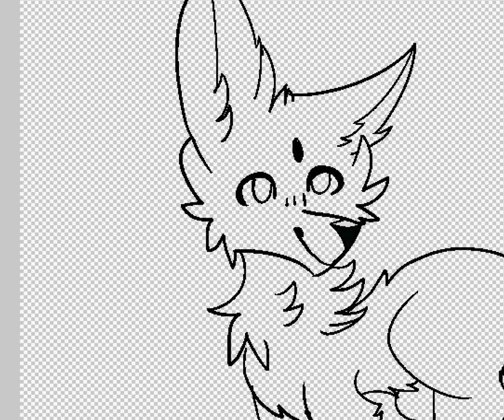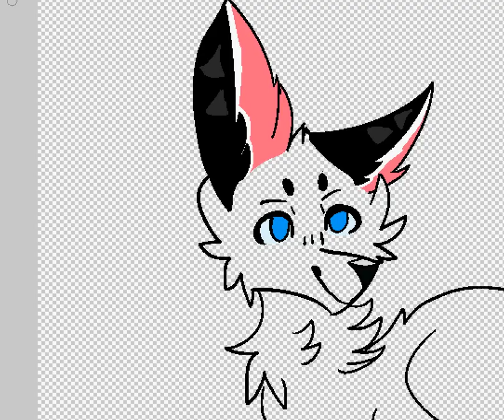Gravestone OC | Speedpaint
o.o hahahah I love drawing.

readz

Program - Manga Studio 5
Time - 56 minutes. (Yes... I timed myself.)
Recorder - Hypercam 2

Google Hangouts - Pawspurr Paws
Skype - besom
DeviantArt - Pawspurr

Hope you enjoy! GETTING READY FOR HALLOWEEN :)
Commission/Art Trades - OPEN
(Do not copy, trace, or steal my artwork. Thanks!)